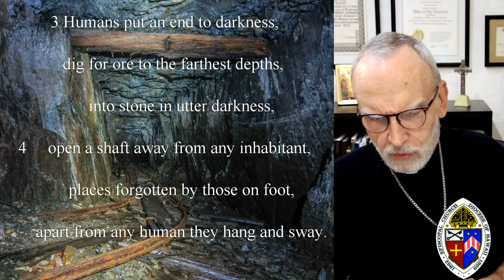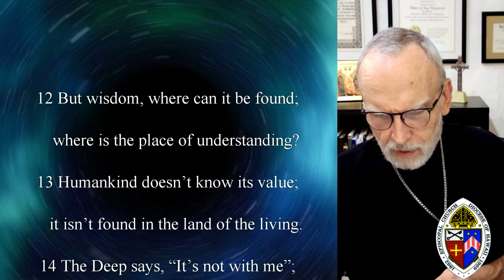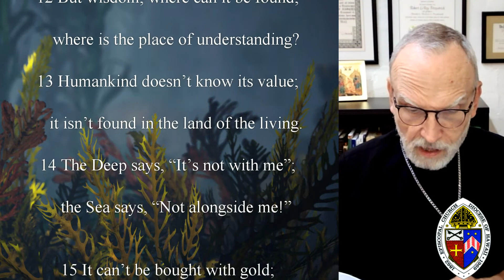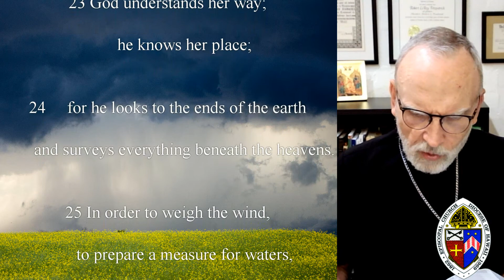Bishop's Lent Message 3 23 22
This week, Bishop Robert Fitzpatrick continues his 2022 Lenten reflection on the Book of Job and the Nature of Suffering, discussing chapters 15-30, with special emphasis on Chapters 28 & 29.